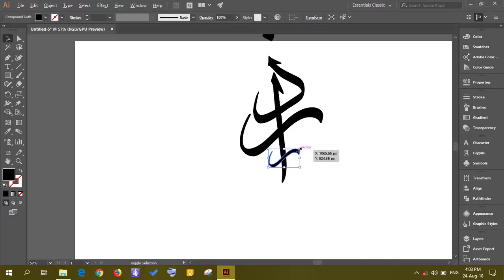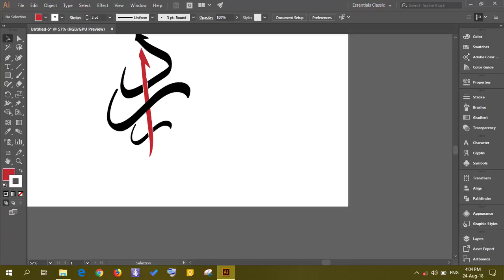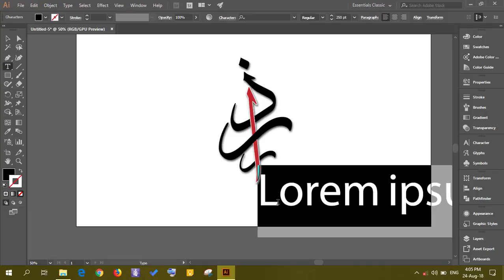Digital Arabic / Urdu Calligraphy using illustrator : " زرار "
This is to show how to create Arabic Calligraphic scripts in Adobe illustrator. I have used font know as "Deco Type Sulus". Converted font letters into objects and then re-positioned them into beautiful layout. That's it.